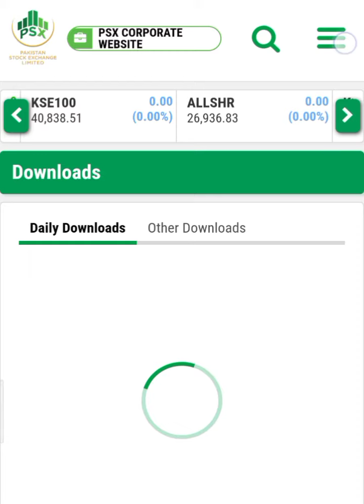How to Download Financial Report By PSX for Purpose of Business Research Method